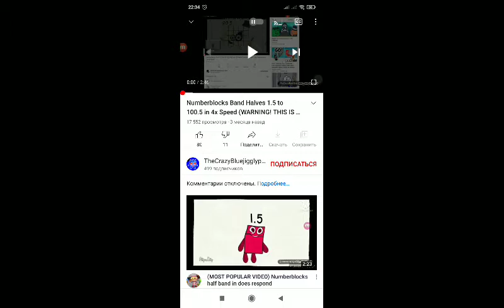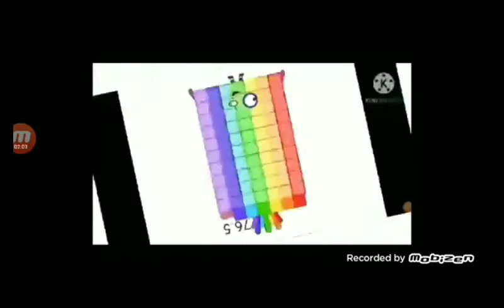14 марта 2021 г.